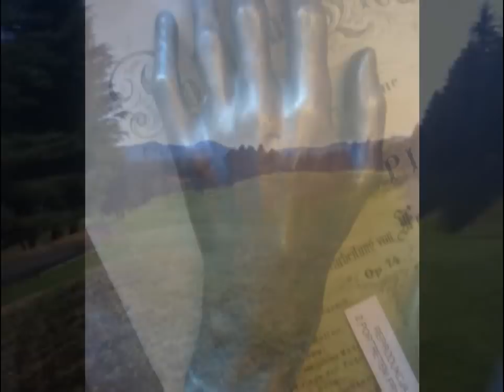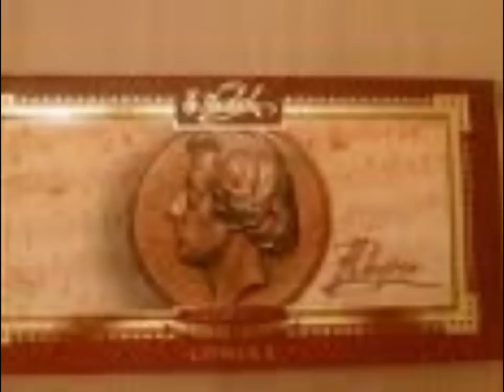Pollini Chopin Piano concert No.2~Mvt2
1974Live
Atsmon/NDR Symphony Orchestra
Pf) Maurizio Pollini